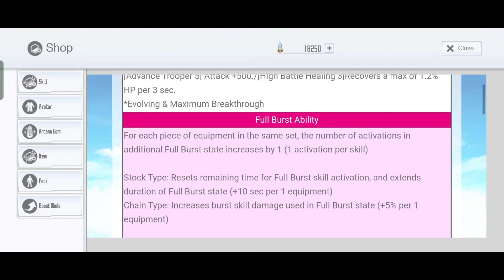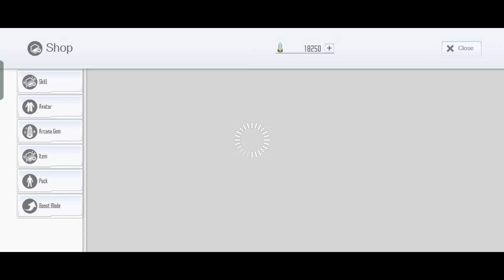SAOIF : 6th Anniversary! Free Gacha Skill Record & Avatar (Day 30) No SKIP!